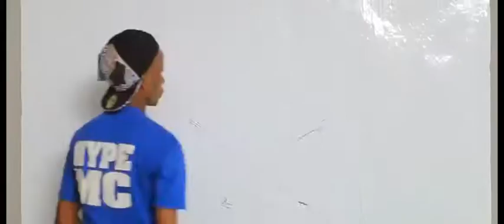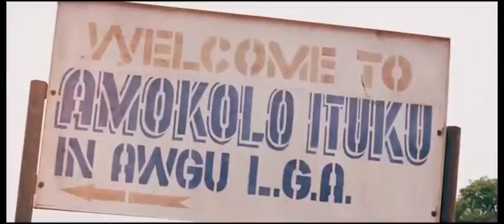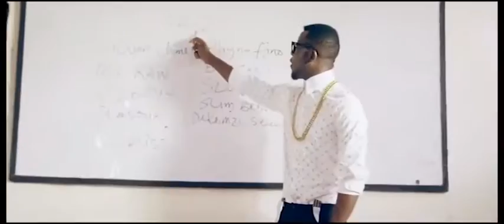BackStage Hype x264